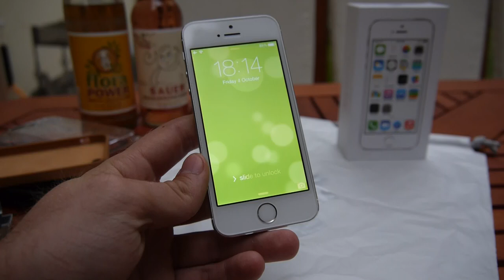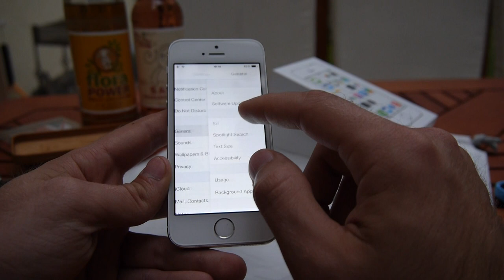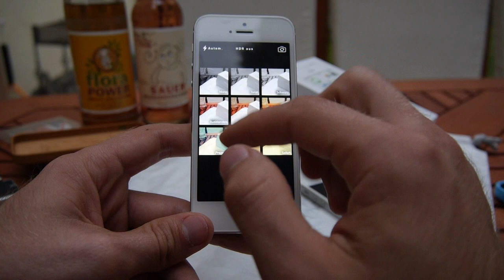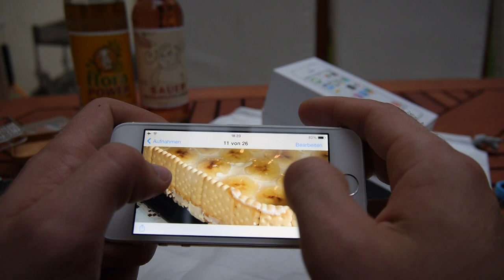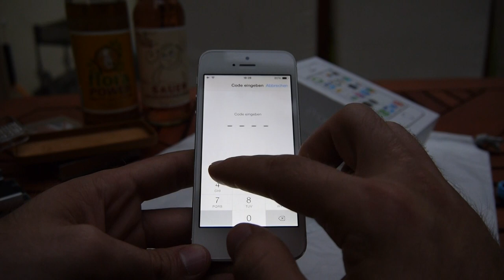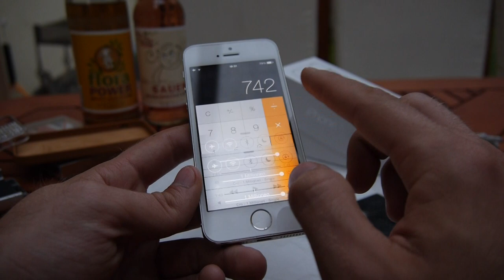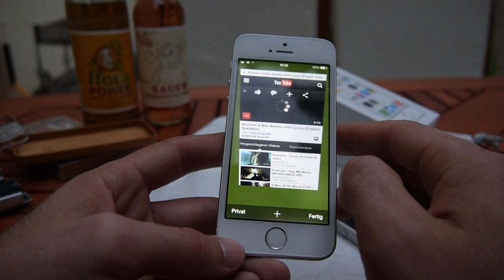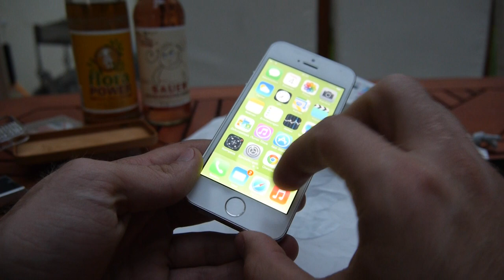Apple iPhone 5S im ausführlichen Test [Deutsch]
- Apple iPhone 5S Smartphone ausführlich ausprobiert und auch mit anderen Verglichen. Die Grundausstattung vor allen gezeigt und unsere Erfahrungen nach eine Woche damit geschildert.